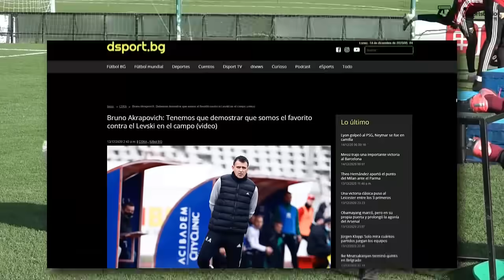RONDÓN VUELVE a la PREMIER LEAGUE? | GOLAZO de OTERO y ASISTENCIA de MACHÍS | PEÑARANDA PERDIDO